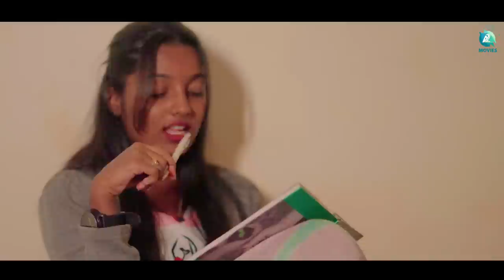Dinachari - ದಿನಚರಿ | Kannada Short Film 2023 |Ravi Lingaraju, Nandan swamy, Nayan Rajkamal|A2 Movies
A2 Movies brings you, Dinachari a heartwarming short film about the ups and downs of love. It follows the story of two people who are deeply in love but are unable to fully express their feelings for one another due to a misunderstanding. Despite the setbacks and challenges they face, the couple remains determined to find a way to be together. With its relatable characters and touching storyline, Dinachari is sure to leave a lasting impression on viewers. As the couple struggles to navigate their complex feelings, they eventually find the strength to overcome their doubts and embrace their love for one another. Ultimately, Dinachari is a heartwarming tale of love, perseverance, and the power of communication.

♫ Movie name     :  Dinachari
♫ Banner              : C K movies
♫ Starring             : Nayan Rajkamal , Sandhya geetha, Ravi Lingaraju, Purshottam,  Kallesh,  Jeevan, Satish (HOD)
♫ Producer          : Ravi Lingaraju
♫ Director            : Ravi Lingaraju
♫ Co director      : Purshottam
♫ D O P                : Ravi Lingaraju
♫ Editor               : Raghavendra Tk
♫ DI                      : Nandan swamy
♫ Voice artist     : Anuradha Nayak, Chandru